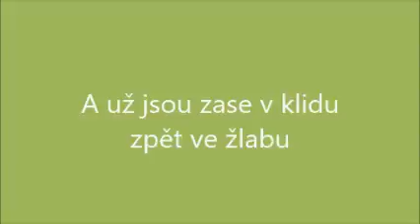Třídění tilapie nilské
VIDEO OD NAŠICH ŽÁKŮ - TILAPIE ZE ŠKOLNÍ RECIRKULACE

Recirkulační chovy jsou podle odborníků při zvládnutí technologických obtíží zajímavou alternativou lovu ryb z volných vod.
Tilapiím z naší recirkulace se velmi dobře daří. Rostoucí rybky se třídí podle velikosti na podobně velké skupiny. Ryby na videu jsou asi 2-3 mesíce staré. Do tržní velikosti (250 g) dorůstají zhruba za 10 měsíců. Chovají se v hustotách až do 100 kg/m3. Mají velmi kvalitní maso podobající se okounovi či candátovi.

Ryby dospívají už ve velikostech kolem 10 cm. Samci jsou dominantnější, pestře zbarvení a hlídají si své teritorium. Samice posbírají po výtěru jikry do tlamy, kde rybičky do osamostatnění chrání. Takto jich může mít v tlamě 100-1000.